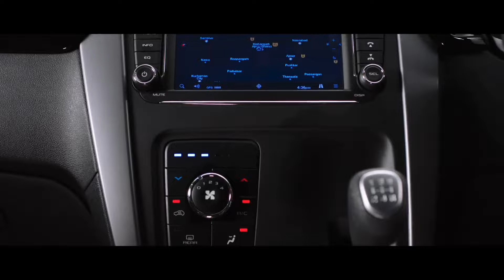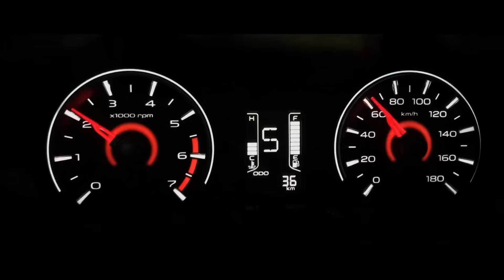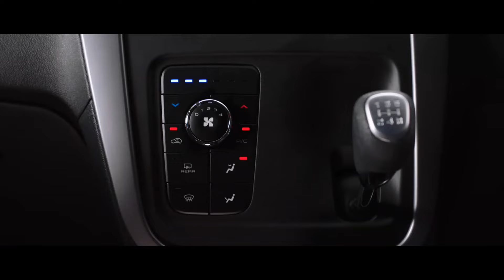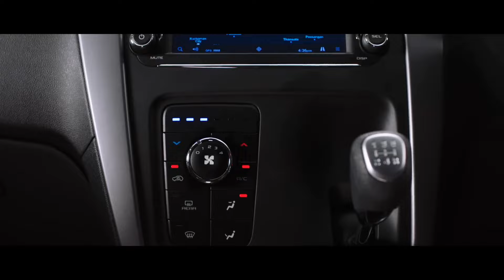Mahindra KUV100 OBD2 BS6 2024 New Model | On Road Price, Frist Looks, New Updates, Mileage, Colour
2024 New Model Mahindra KUV100 OBD2 BS6 | On Road Price, Frist Looks, New Updates, Mileage, Colour...